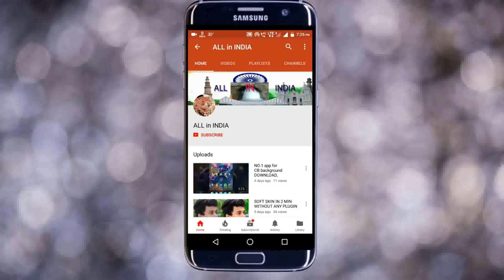Le Fotu Le ___DJ MIX